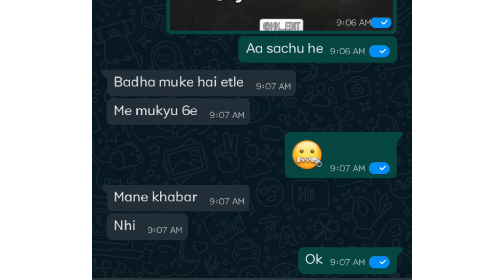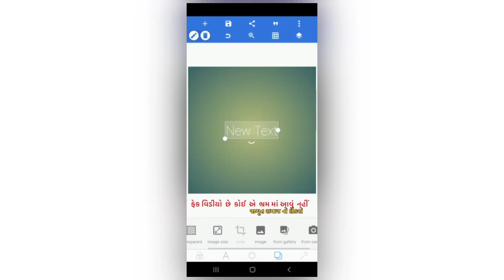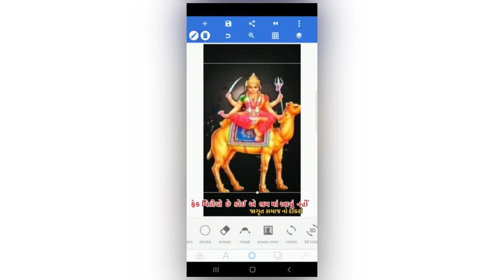ચાંદા ની અંદર દશામાં વાત સાચી કે ખોટી જોવો આ વિડિઓ || Chanda ni andar dashama na darshan 2021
જો વો યાર આ વિડિઓ માં પુરી માહિતી કે કોઈ ની નિંદા નથી કરવા માં આવી ..
અને ભગવાન છે સાચી વાત પણ જે આ ફોટો વાયરલ છે તે સાચો કે ખોટો તેની હજુ પુરી માહિતી મળી નથી ...

તો કોઈ પણ આ વિડિઓ ને બોવ દિમાગ માં લેવાની જરૂર નથી

વિડિઓ ફક્ત જાણકારી મળે એટલે બનાવ્યો છે ..

🔰Social media ...🔰